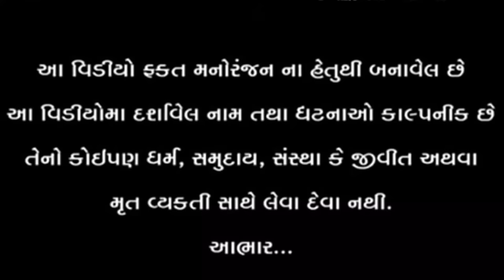બાપના માથે દીકરા નું દુઃખ l સામાજીક વિડીયો l Vaghubha Na Video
એક લાચાર બાપ ની વેદના ગુજરાતી l સામાજીક વિડીયો l Vaghubha Na Video

લાઇક કરો. 👍
શેર કરો. 🤳
કોમેન્ટ કરો. 🖊

ACTING:  વિકાજી-વાગુભા-બલજી-ટિનાજી